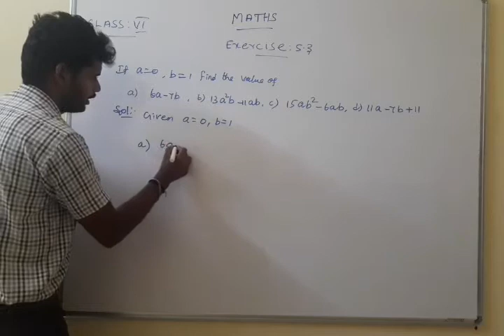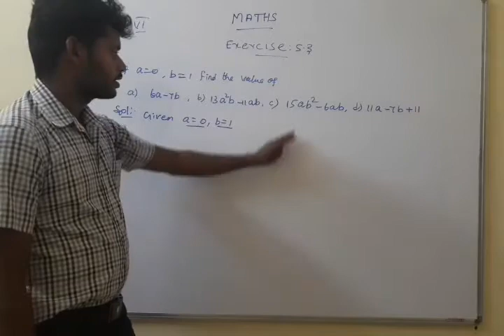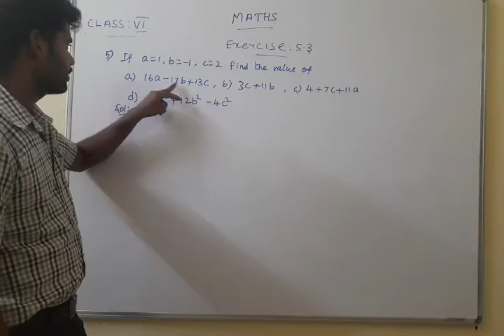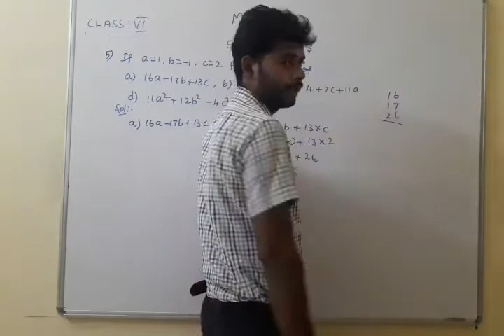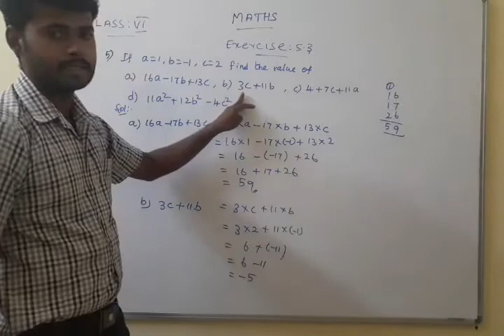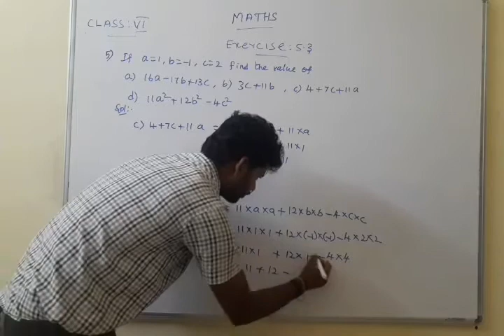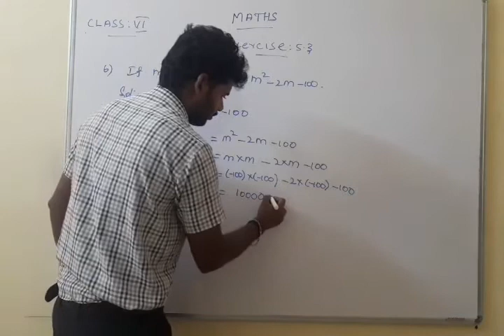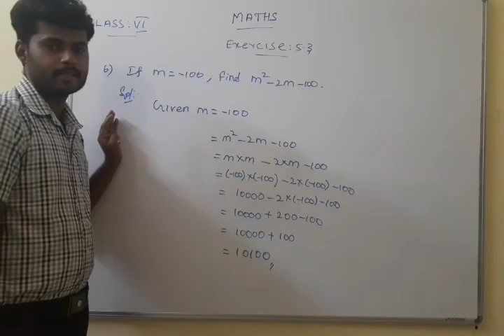09/12/2020,Class-7,Maths,Chapter-5,Exercise 5.3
Algebraic Expression